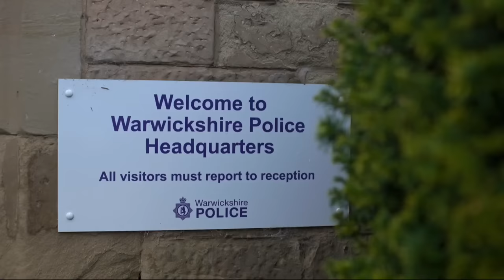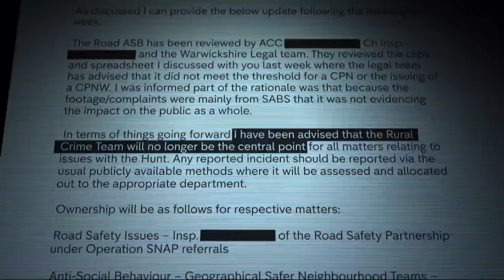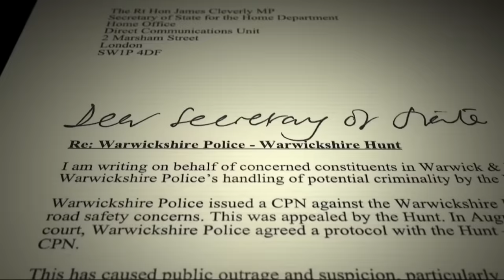Fox hunting group avoid court with 'secret' police deal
It started with a court order, but ended with an out-of-court deal.

For years, the Warwickshire Hunt had been the subject of repeated complaints about antisocial behaviour.

But when they appealed police attempts to control them and their hounds, the court case was dropped and instead a secret protocol was agreed between the hunt and the force.

Warning: This report contains images right from the start that some may find distressing.